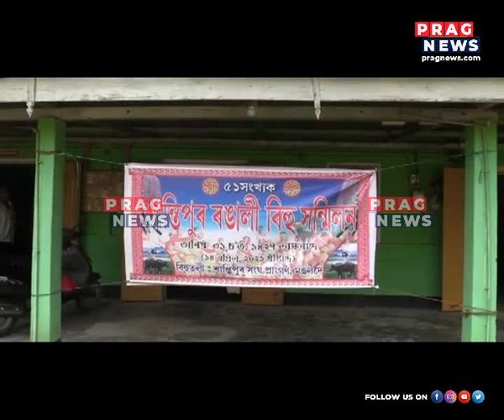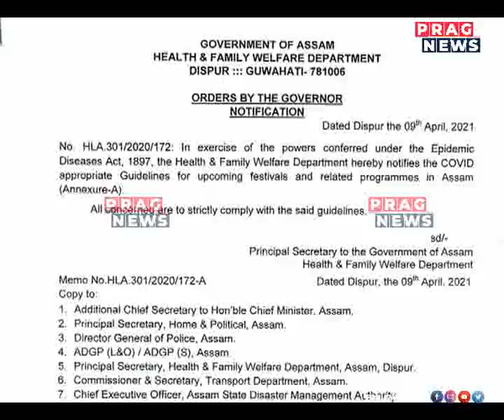Corona showing the real Bihu this time